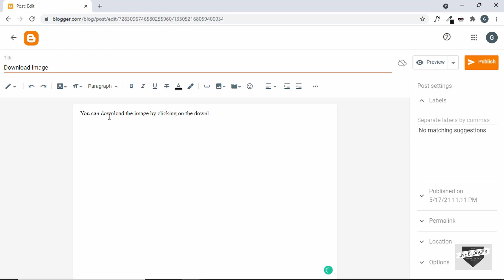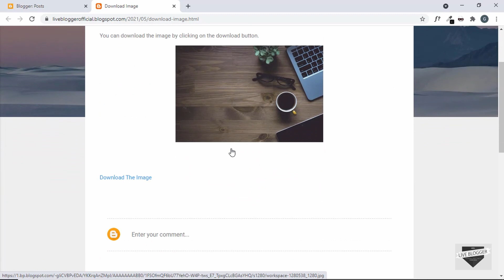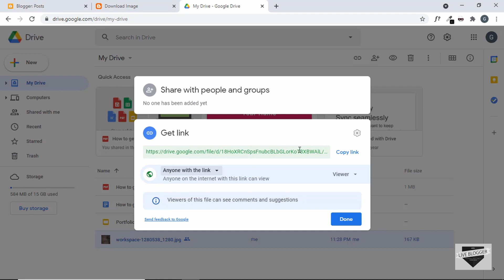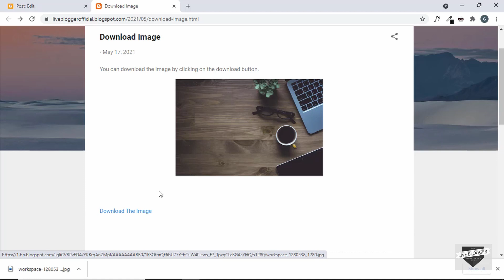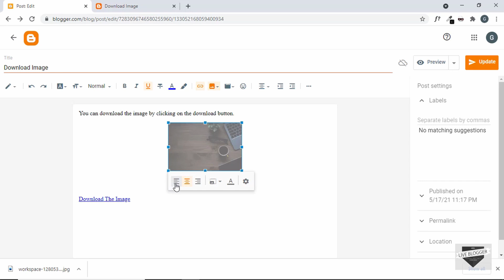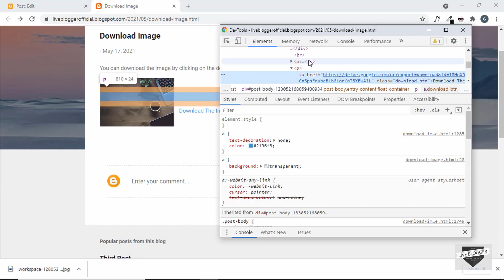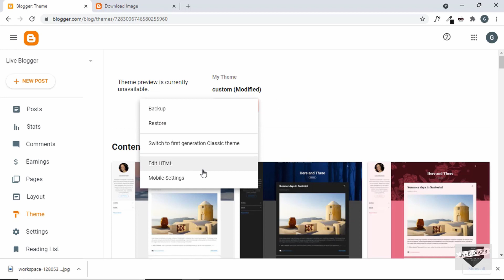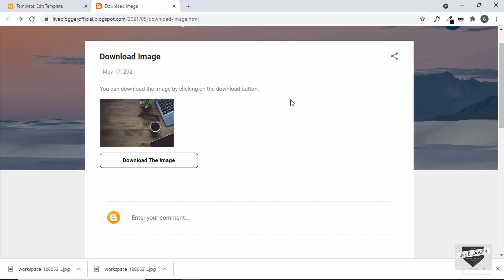How To Add A Downloadable Image To Your Blogger Website - LiveBlogger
Hi guys, in this video, I will show you how to add a downloadable image to your Blogger website. So, we will basically have a button in our Blogger post, which when clicked will download the image that we want to the visitor's system. I hope you find this useful.